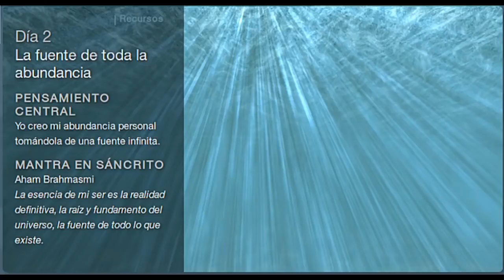Reto de Meditación Día 2 Creando Abundancia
Frase:
“Creo mi abundancia personal a partir de una fuente infinita. "

Mantra:
Aham Bramasmi
Aham Bramasmi

"Soy el absoluto"

Deepak Chopra